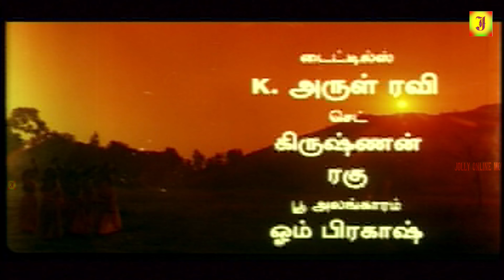Vetri Vinayagar Full Movie HD | வெற்றி விநாயகர் சூப்பர்ஹிட் பக்தி திரைப்படம்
©jolly Movie✅

Vetri Vinayagar (Tamil: வெற்றி விநாயகர்) is 1996
Tamil Hindu devotional film
directed by K. Shankar and produced by M. Sarojini Devi.
The film script was written by K. P. Arivanantham.
Its music was composed by M. S. Viswanathan.
The film stars :-  K. R. Vijaya, Radha Ravi, Urvasi, Nizhalgal Ravi, and Delhi Ganesh.

Produced by M.Sarojini Devi
Screenplay by K.Shankar
Story by K.Arivanantham
Starring K.R.Vijaya, Radha Ravi,Urvasi, Nizhalgal Ravi, Delhi Ganesh
Cinematography N.K.Sathish
Edited by K.Shankar, V.Jayabal
Production
company  Ammu Creations
Country  India
Language Tamil

©jolly Movie✅
அனைவருக்கும் நன்றி...